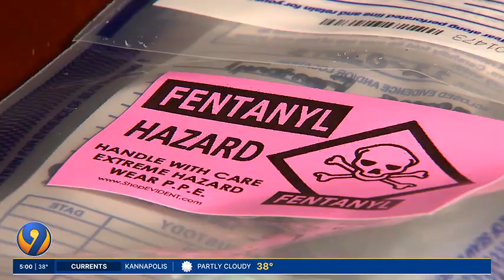Former Atrium nurse accused of stealing fentanyl from Charlotte hospital | WSOC-TV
A former nurse at Atrium Health is accused of stealing fentanyl while on the job.